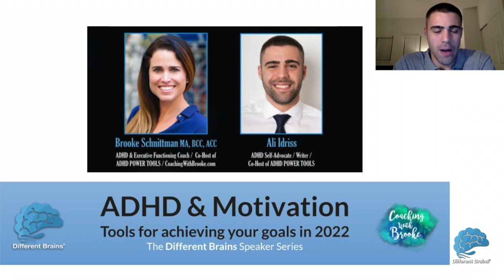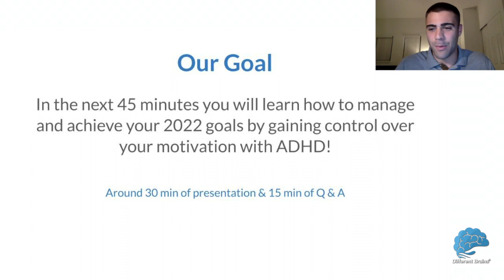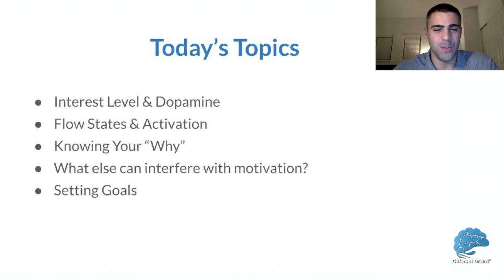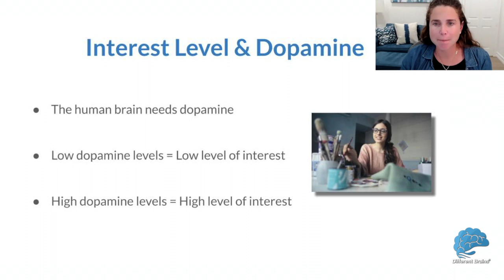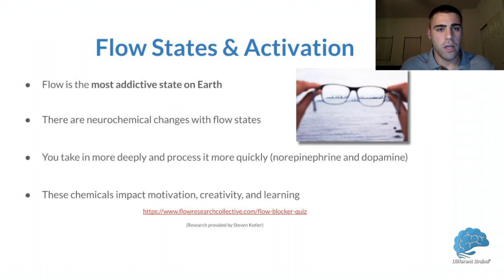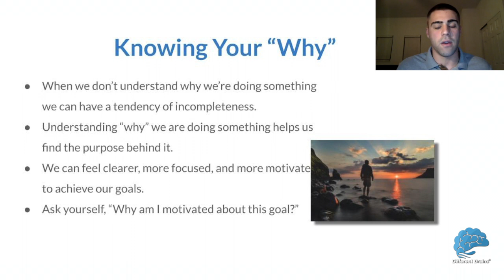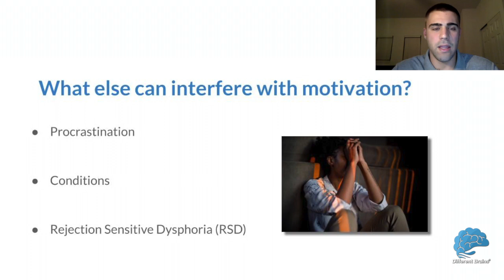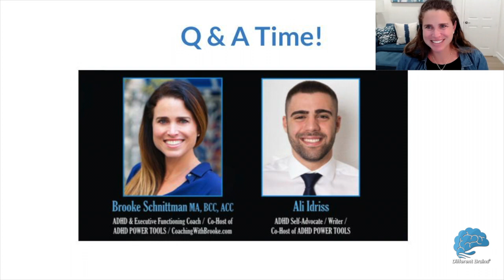ADHD & Motivation, with Brooke Schnittman and Ali Idriss | DB Speaker Series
DifferentBrains.org is excited to present "ADHD & Motivation: Tools for Achieving Your Goals in 2022" a presentation by ADHD & Executive Functioning Coach / self-advocate Brooke Schnittman MA, BCC, ACC and self-advocate / writer Ali Idriss.
Join Ali and Coach Brooke - co-hosts of the DifferentBrains.org series "ADHD Power Tools", as they offer tools and tips for finding motivation.

--MORE ABOUT OUR PRESENTERS--